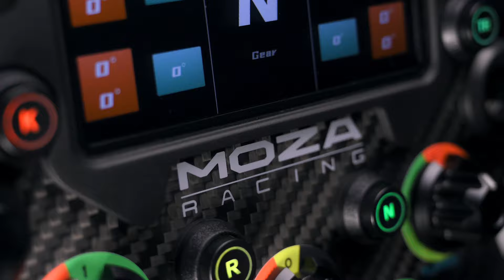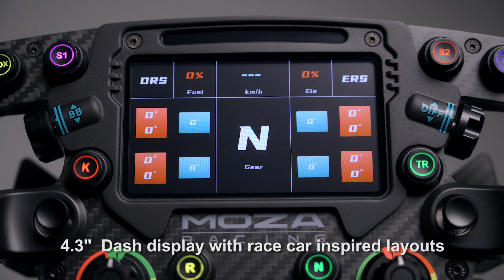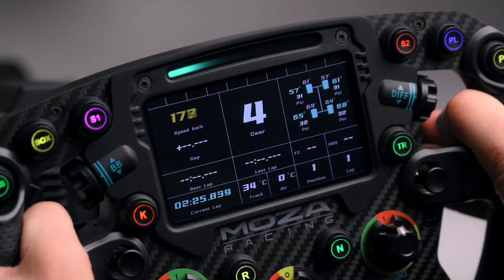MOZA RACING FSR FORMULA WHEEL UNBOXING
Unboxing and overview of the Moza Racing FSR Formula steering wheel with a digital display screen. Sim racing formula steering wheel test drive on R9 base.

Moza Table Clamp

Share the video with a friend who would like this!

Audio Updated.